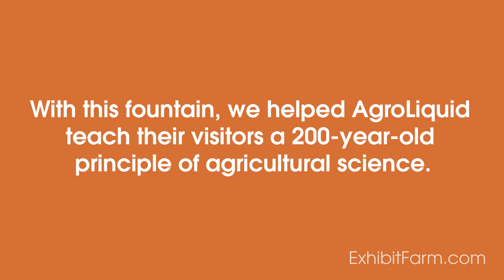Liebig’s Barrel Demonstration: Ag Science from a Fountain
With a big barrel and some water, we recreated Liebig's barrel demonstration to illustrate an almost 200-year-old principle of agricultural science.

"Ag Science from a Barrel Fountain":
With this fountain, we helped AgroLiquid teach their visitors a 200-year-old principle of agricultural science. According Liebig’s “Law of the Minimum,” the scarcest resource a plant has will determine its growth rate. This barrel display illustrates Liebig's principle by showing how the water leaks through the lowest barrel stave. Water collects in the base below a layer of fake grass and pumps back into the barrel to continue flowing. To read more about the Liebig barrel display, check out our blog at ExhibitFarm.com.